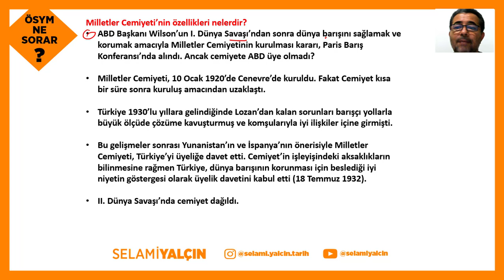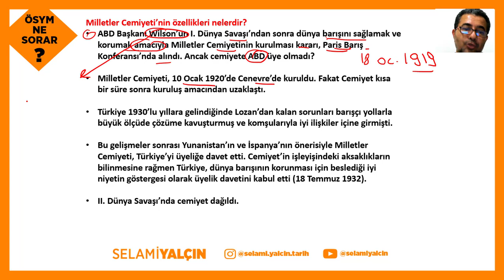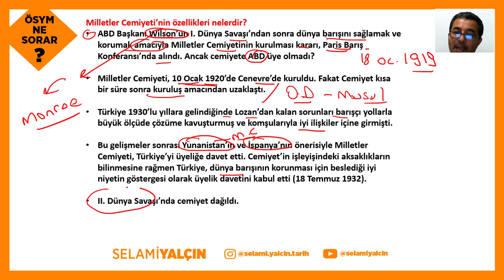164. MİLLETLER CEMİYETİ VE TÜRKİYE'NİN CEMİYETE ÜYE OLMASI - ÖSYM NE SORAR